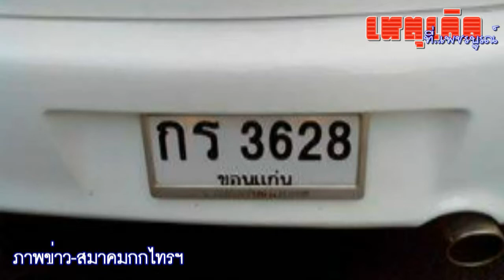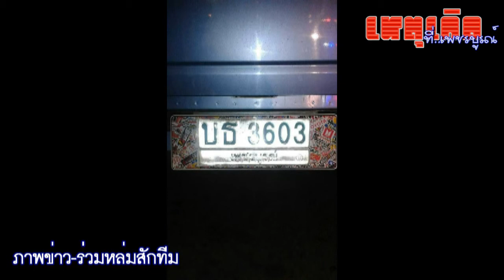เหตุเกิดที่เพชรบูรณ์ 8 -12- 57